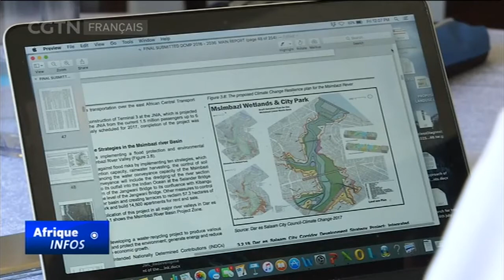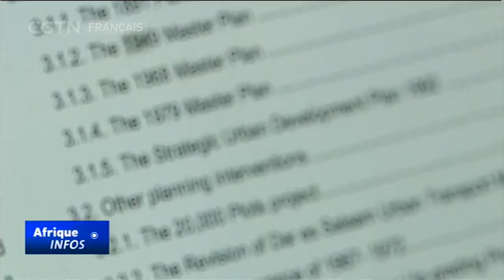La Tanzanie lutte contre les effets du changement climatique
De nos jours en Tanzanie, la lutte contre les inondations dans la capitale commerciale Dar es salaam est un défi pour les autorités. Malgré que c'est l'une des villes à la croissance la plus rapide d'Afrique, son infrastructure fait face aux effets néfastes et croissants du changement climatique. Le gouvernement travaille sur un nouveau projet directeur pour répondre aux défis de la gestion de l'eau.